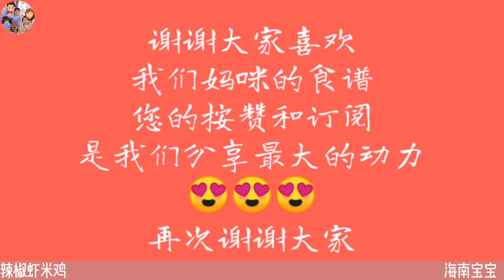辣椒虾米鸡 Sambal Dried Shrimp Chicken ft. KitchenAid Food Processor (CC will complete soon)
You can get this KitchenAid product from Visionary Solutions.

Visionary Solutions
- Distributor of highly effective, premium quality products.
The official Instagram accounts @visionarysolutions

VISIONARY SOLUTIONS SDN BHD
Address : 10 Boulevard, A-G-08, Block Allamanda, Lebuhraya SPRINT PJU 6A, 47400 Petaling Jaya, Selangor, Malaysia.

也可以参考我们其他的食谱哦 ：-

@Kathrine Kwa
@小高姐的 Magic Ingredients
@Nino's Home
@iwen baking
@Buttermilk Pantry
@K L Liew
@Che Nom